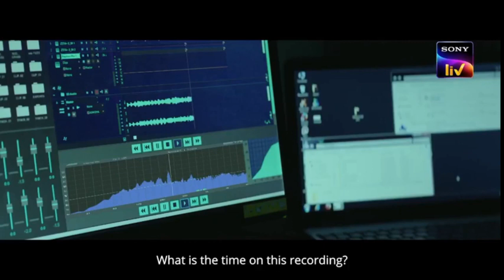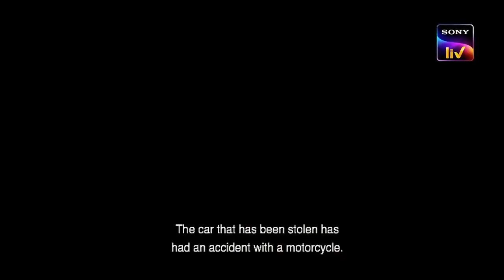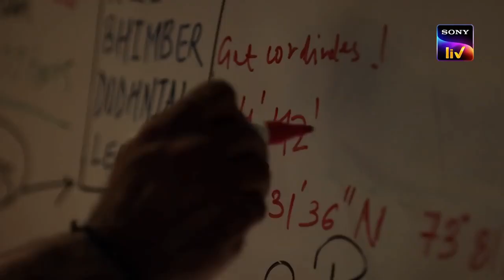Best Web Series on SONY LIV app | Trailer Compilation | Must Watch